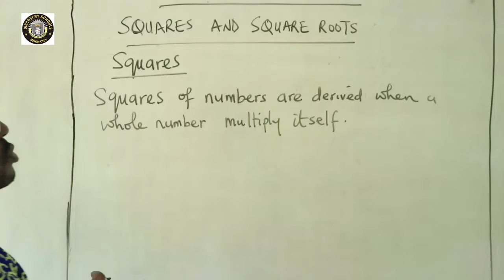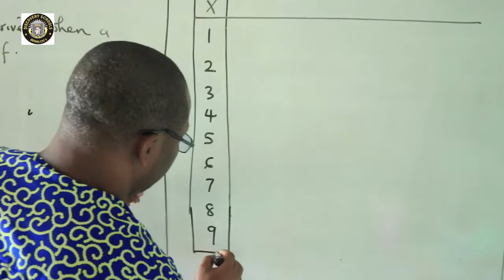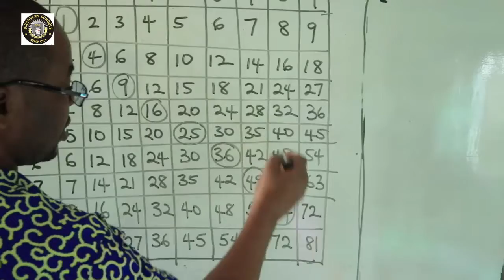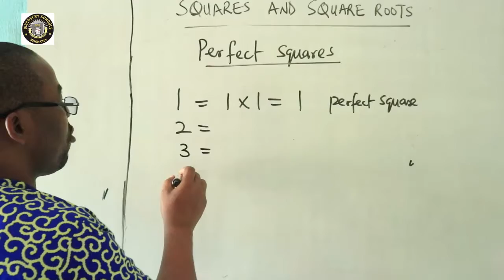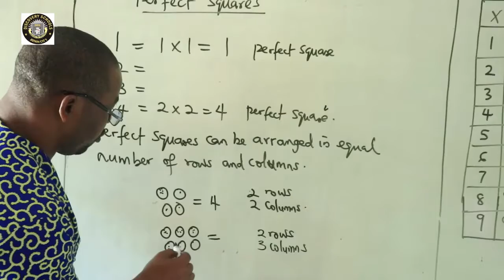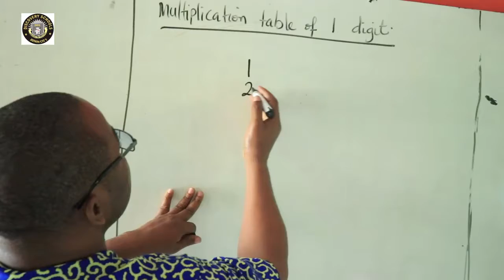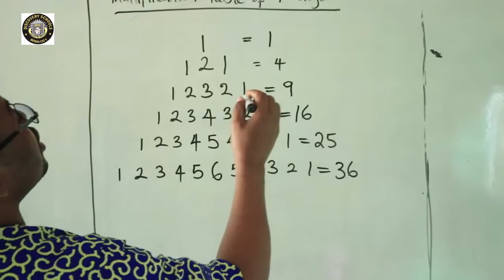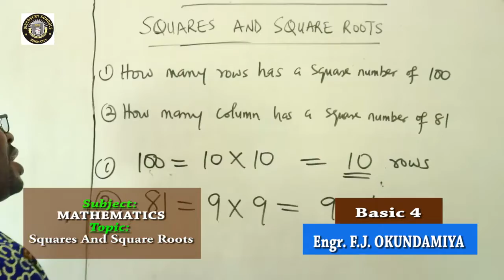B4 WK 2 MATHS L1 SQUARES & SQUARE ROOTS